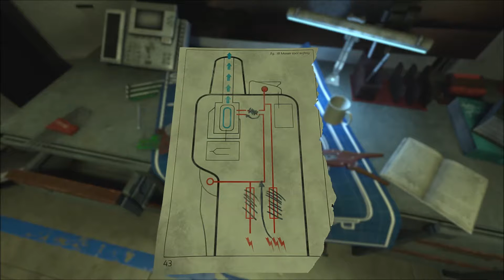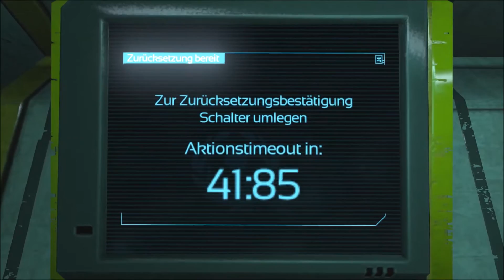SOMA - Part 9 - Mr Wan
Studio: Frictional Games
Publisher: Frictional Games
Erstveröffentlichung: 22 Sep. 2015
Plattform: MS Windows / Steam / GoG / PS4
Spiel-Engine: HPÖ Engine 3
Genre: Survival horror
Spielmodus: Einzelspieler
Steuerung: Maus/Tastertur

SOMA ist ein SciFi-Horror-Adventure von Frictional Games (Amnesia). Aus der First-Person-Perspektive durchkämmen Spieler eine verlassene Unterwasser-Forschungsstation umgeben von brummenden Maschinen, flackernden Lichtern und zähflüssigem, schwarzen Schleim. Dort ist es gelungen, einen Prozess zu entwickeln, der es Menschen ermöglicht, ihr Bewusstsein in Maschinen zu transferieren. Doch breitete sich gleichzeitig mit der Robotertechnik eine mutierte Pflanze aus, die sowohl Lebewesen als auch Maschinen als Wirte benutzt. Das Ergebnis sind furchteinflößende Mischwesen aus Mensch, Maschine und Pflanze.

Zum Spiel: SOMA

(mein erstes LP wenn Interesse da ist wird das mal Ordentlich neu Lets Played)